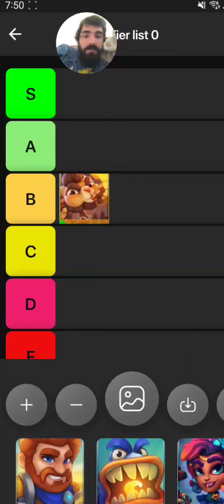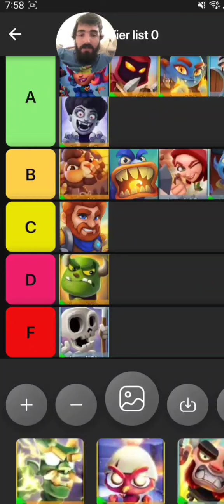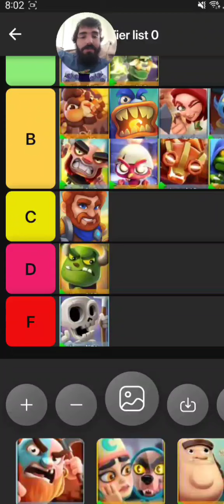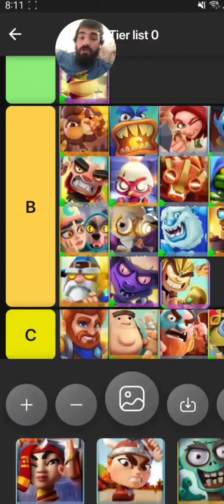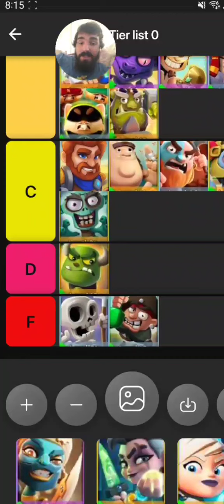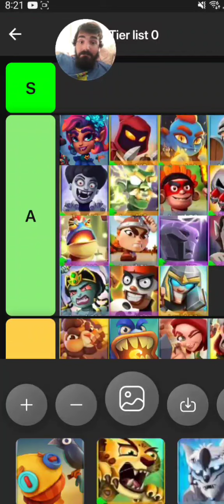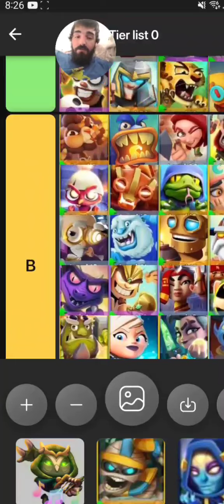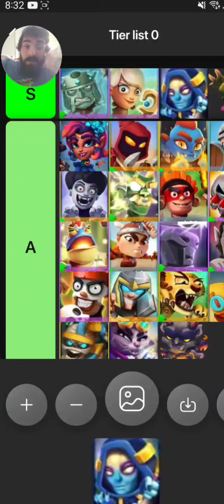Smashing Four tier list for 2023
I've been asked to update the tier list since the last time I've done this was in summer of 2022 just before the Champion came out. How drastic were the changes from then to now? Do you guys agree with the list? I hope you guys enjoy the video!

Credits to the game Smashing Four: Geewa

Credits to the intro: Najmulhossain ove

Credits to the outro: Najmulhossain ove